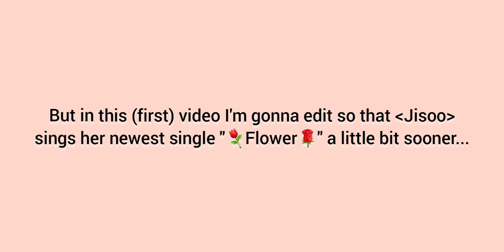JISOO -'꽃(FLOWER)' but it starts a bit earlier...